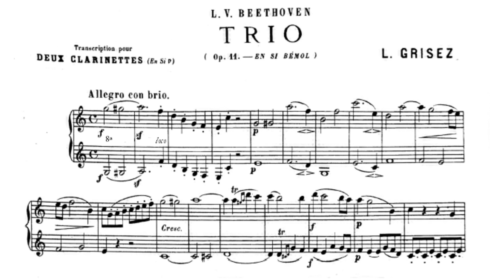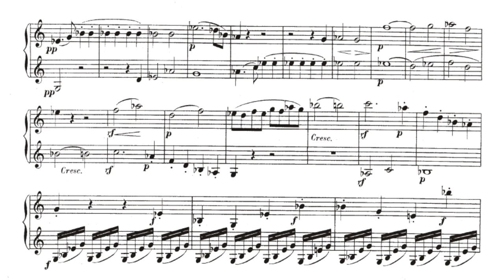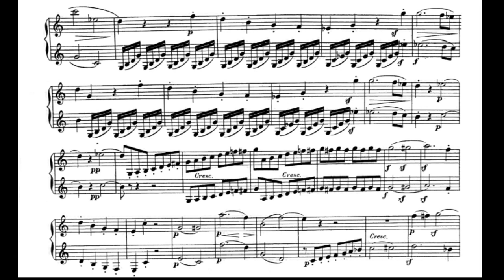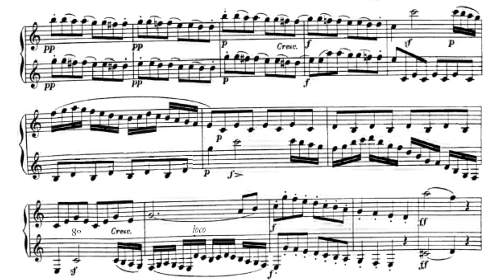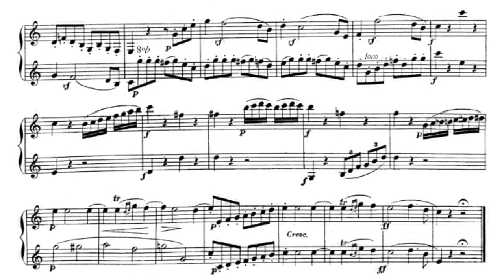BEETHOVEN/GRISEZ Trio op.11 Corrado Giuffredi & Iván Villar Sanz clarinets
Beethoven Trio op.11 Allegro con brio
Arranged for two clarinets by Léon Grisez (1841 – 1913)
Corrado Giuffredi & Iván Villar Sanz clarinets